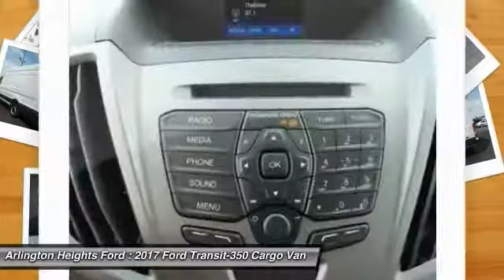2017 Ford Transit-350 Arlington Heights IL 0T172093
2017 Ford Transit-350 Base

801 Dundee Rd.

Don't bother looking at any other van! Stroll on down here! Don't pay too much for the stunning van you want...Come on down and take a look at this handsome 2017 Ford Transit-350. This Transit-350 is nicely equipped. It will take you where you need to go every time...all you have to do is steer! Price includes: $3,500 - Retail Customer Cash. Exp. 09/05/2017